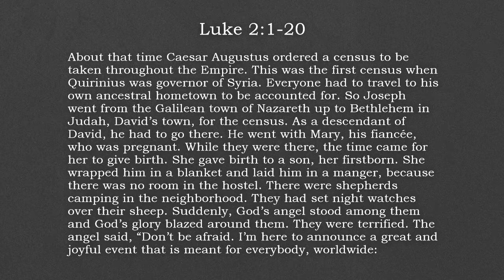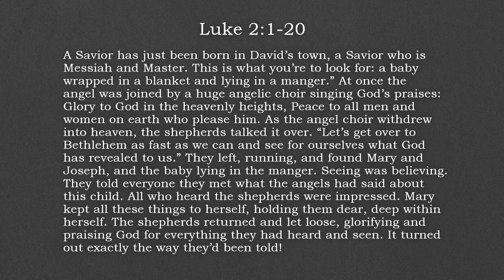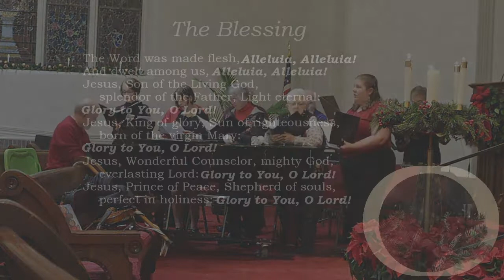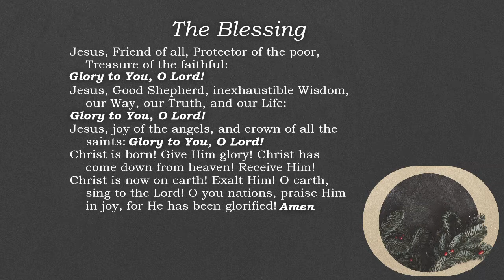2021 Christmas Eve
A beautiful sermon for Pastor Deb's last day with us.